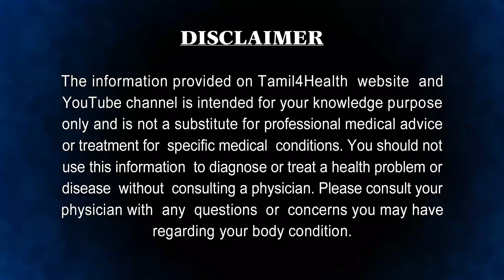நாலு நாள் சாப்பிட்டா இடுப்பு வலி முதுகு வலி மூட்டு தசை உடல் வலிகள் மாயமாய் மறையும் pain remedy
கொள்ளு பல பிரச்னைகளைத் தீர்க்கும் ஒரு இயற்கை உணவுப் பொருள். கிராமங்களில் அதிகமாக இது கிடைக்கும். கொள்ளு ரசம் வைத்து குடிக்க இடுப்பு வலி பறந்து போகும்.

நீங்கள் ஹைஹீல்ஸ் அணியும் பழக்கமுள்ளவர் எனில் அதன் மூலம் கூட உங்களுக்கு இடுப்பு வலி ஏற்பட வாய்ப்புள்ளது. அதிக உயரமுள்ள குதிகால் உடைய செருப்புகளை அணிவதை தவிர்க்க வேண்டும்

மாதவிடாய் காலங்களில் பெண்களுக்கு வயிற்று வலியும் இடுப்பு வலியும் ஏற்படுவது இயற்கை. இந்த வலிகளைப் போக்க வெந்தயத்துடன் நூறு கிராம் அளவுக்கு வெந்தயத்தை நன்றாக பொடியாக்கி, அதில் இருநூறு கிராம் சர்க்கரையை கலந்து சாப்பிட வயிற்றுவலி, இடுப்பு வலி நீங்கும்.